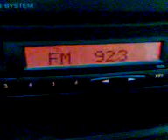Dos Hermanas Radio, 92.3 FM, desde Coria del Río, Sevilla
Captación de Dos Hermanas Radio, 92.3 FM, desde Coria del Río, Sevilla, por la mañana del 4 de Febrero de 2008